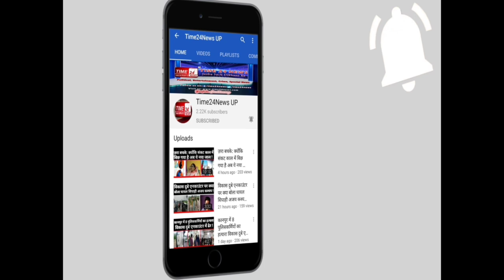इस सिंगर की आवाज आपको दीवाना बना देगी. यकीन नहीं आप खुद सुन लीजिए